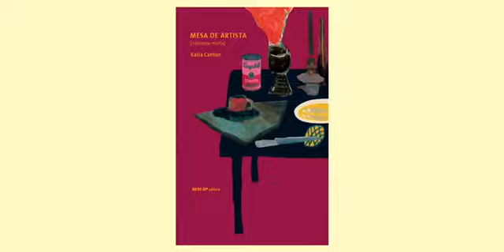Atividade Natureza-Morta: Agradecimento - EDUCATIVO MAC USP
A educadora Renata de Sant'Anna agradece a participação de todo mundo que mandou desenhos sobre a atividade proposta!